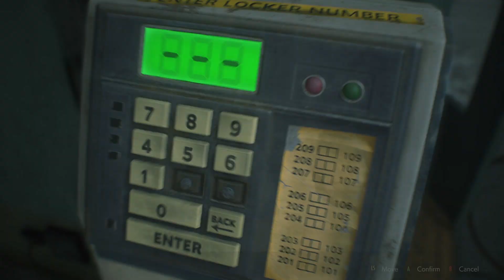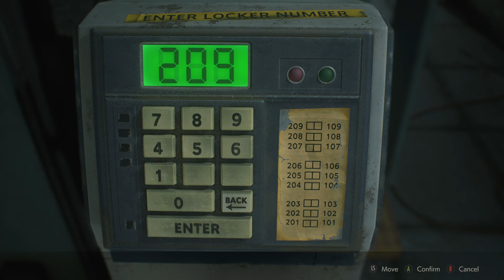Abe Clancy Plays: Resident Evil 2 - #15 - Leon Hates Lickers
Stream from August 24th 2023. I have never played any of the Resident Evil games (except maybe parts of the original RE4), but I bought the whole collection from a Humble Bundle. It's time for me to fill this gap in my gaming knowledge and scream LEON a lot!

Also, I have slightly adjusted the in-game audio to hopefully make it easier to hear quiet voices without blowing out your ears in the cutscenes.